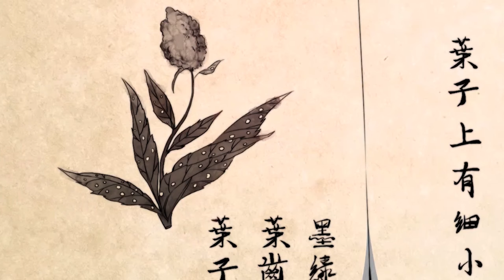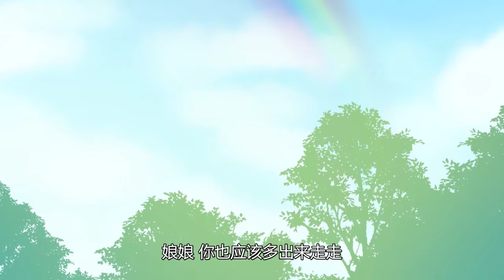《倾世医妃要休夫》| 全集剧场版：外科医生重生为王妃斗绿茶休渣男一路飞起的爽文人生！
【劇情介紹】
我是一名现代的外科医生，一朝穿越，成为壹位王妃。被王爷嫌弃，被侧妃妹妹找茬。本来我对大猪蹄子没什么兴趣，正好乐得逍遥。但是妹妹，我劝妳善良。毕竟我拿过刀，见过血，说出来，妳都不禁吓的。

我會在這里和大家分享有趣的甜寵動漫~
《強制愛：總裁花式寵妻》总集： 我们的解说内容旨在为观众提供有价值的信息，完全遵守平台的使用政策。